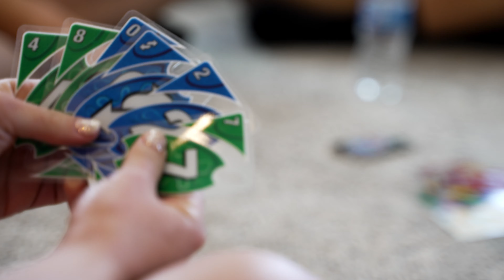Sara & Jason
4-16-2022